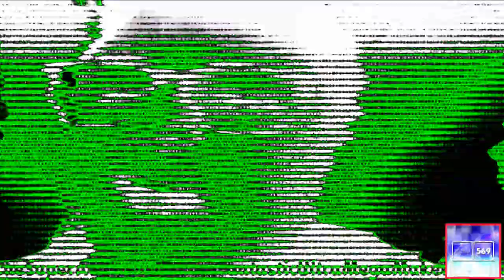High Five iPad Effects Effects